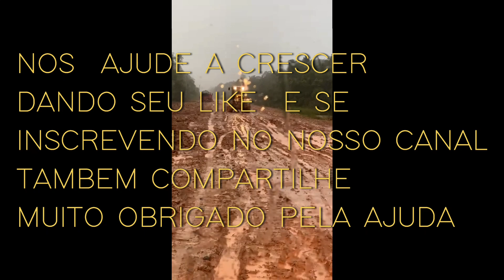BR 319 ATUALIZANDO 03/02/2021 A SAGA CONTÍNUA